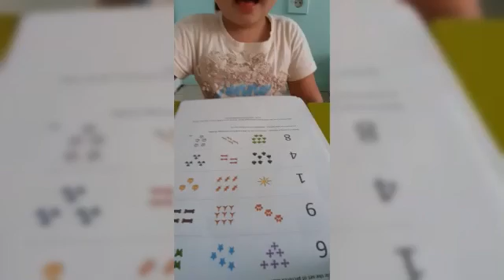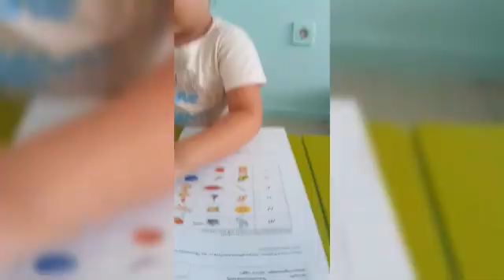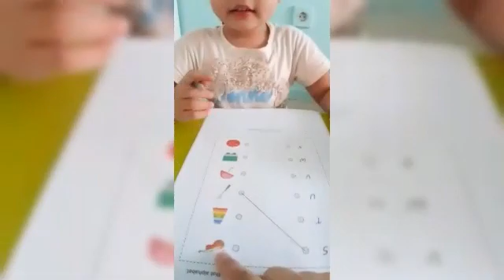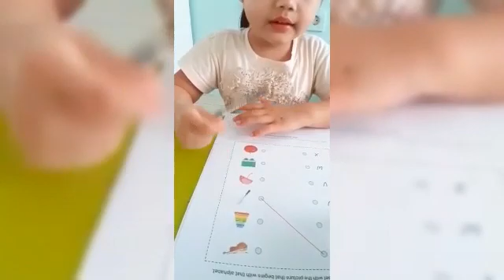Evaluation by Home learning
jika anak konsentrasi, dan dibiasakan speaking dlm kehidupan sehari hari. maka pelajaran akan lbh mudah. Dalam latihan dan virtual class. Anak yg mempunyai kegigihan untuk mau bljr.